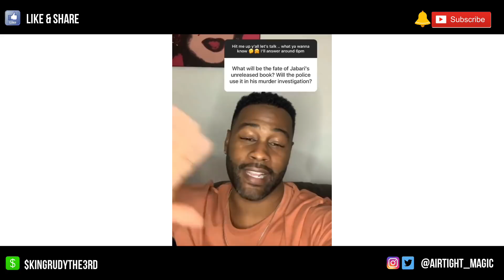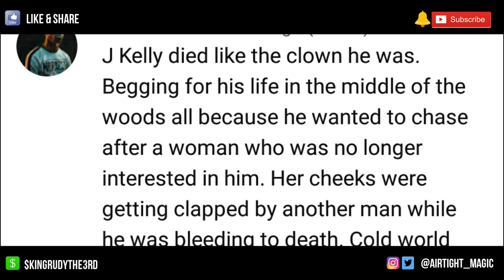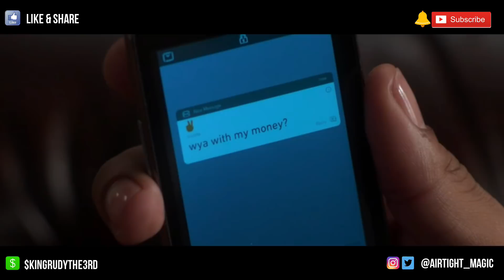Power Ghost Book 2: Season 2 Predictions | Power Ghost Season Finale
Hey welcome back guys! In today's Power Ghost video, we'll make some Power Ghost Book 2 season 2 predictions, and offer analysis and insight into where our story may be headed going following the Power Ghost season finale.

What do you think of Tariq's journey thus far? How will these events play out in Power Ghost season 2?

Power Book 2 Season 2 Predictions | Power Ghost Season Finale

Narrated by Rudy P. Magic